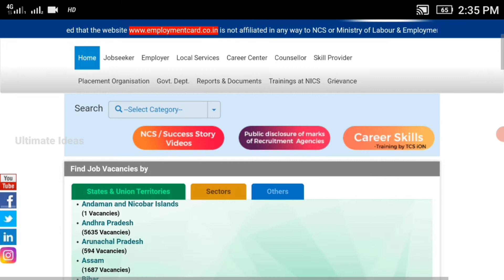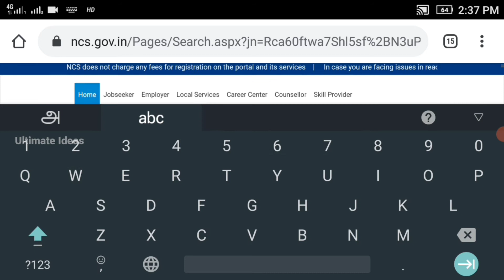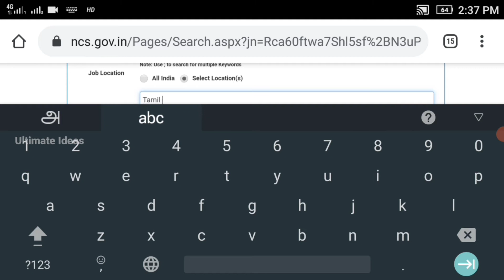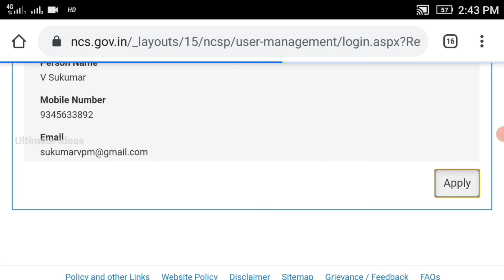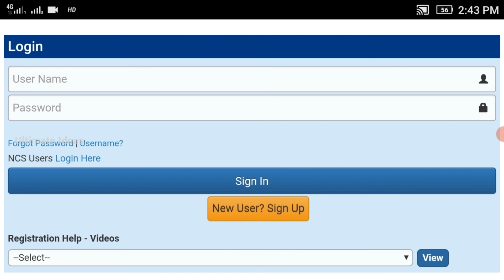மத்திய அரசு NCS வேலைவாய்ப்பு//No Exam//Direct Job//Work From Jobs//TAMIL..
In This Video மத்திய அரசு NCS வேலைவாய்ப்பு..